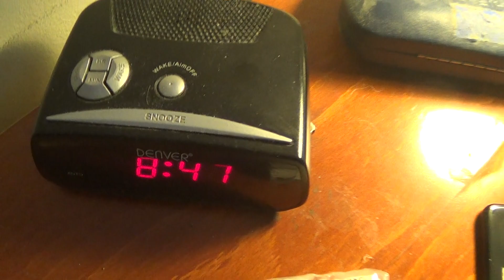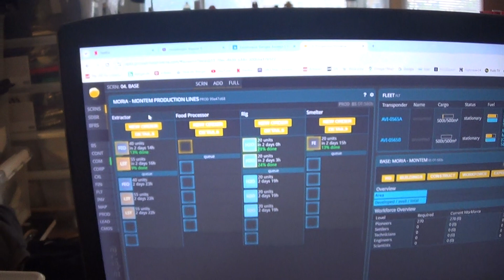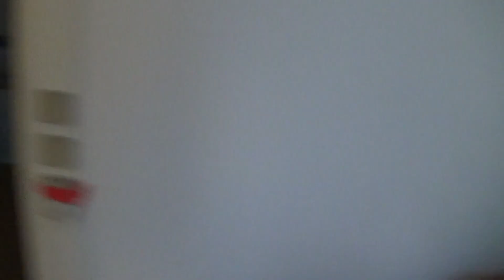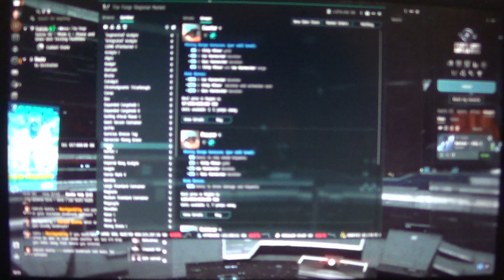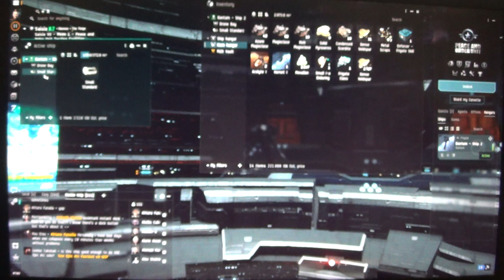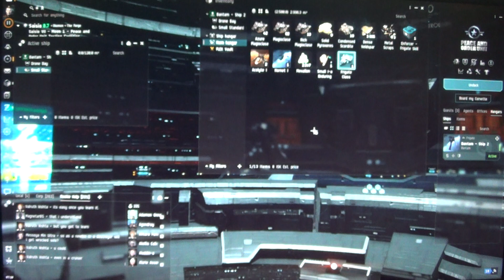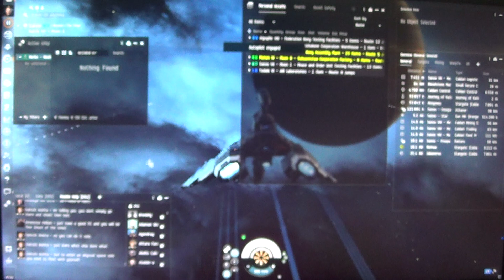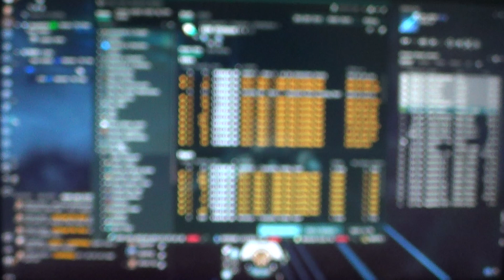MongoTV_18600 - EVE Online - Part 46 - Day 7 - Caldari - New Heron Frigate - Hampinen 0.5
PART 46 - Now is my Day 7 in EVE Online :-) Sunday.